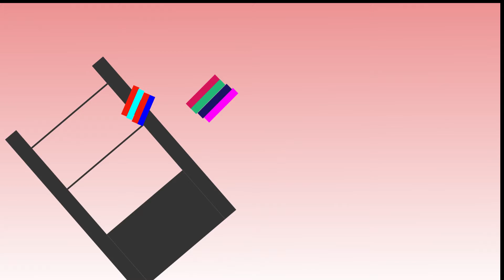furniture dance video Editing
Premiere and after Effect work